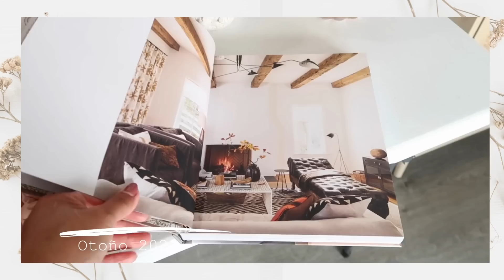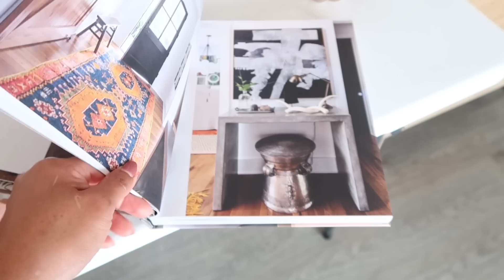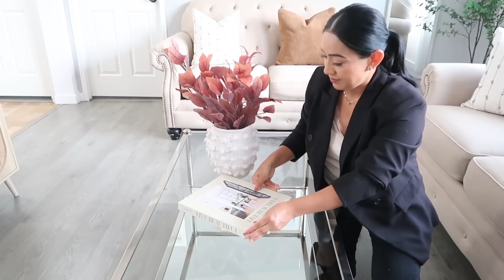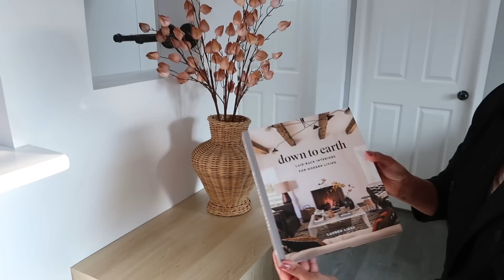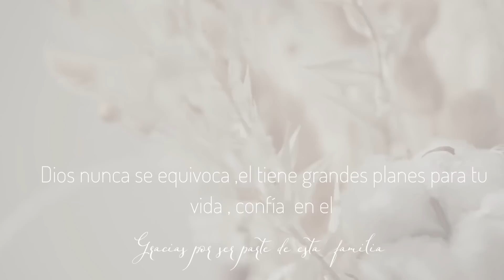🍂NUEVA DECORACIÓN DE MI SALA OTOÑO 2023 DECORA CONMIGO || Cozy fall decor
Hola mis hermosas, acá les comparto este video  de decoración de la cocina espero les guste, que tengan bonita  tarde noche y fin de semana 🙏🏼🥰

                                         Colaboración